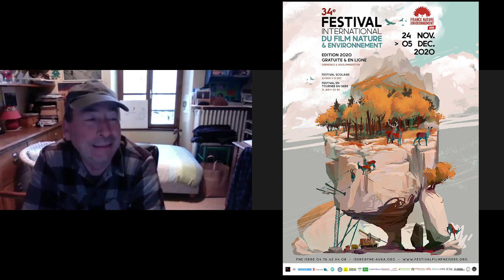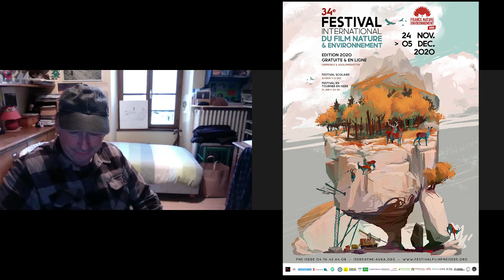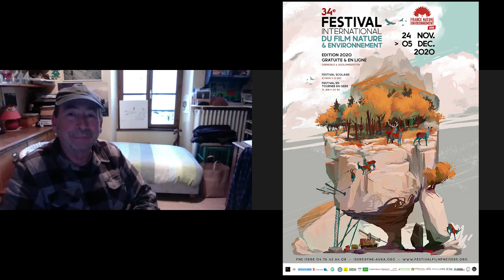Jean-Michel Bertrand, parrain Festival International du Film Nature & Environnement 2020